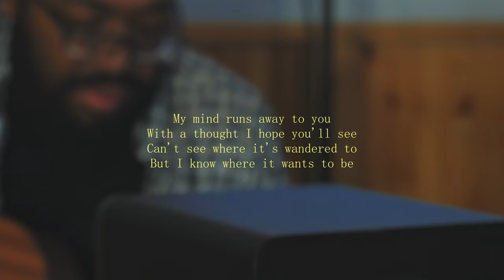Sam Smith-Make it to Me Acoustic Guitar Cover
tiny mess up on the lyrics